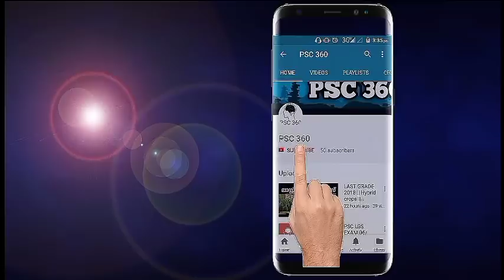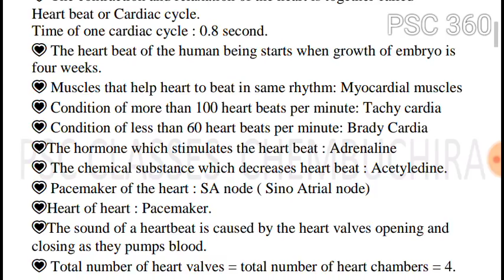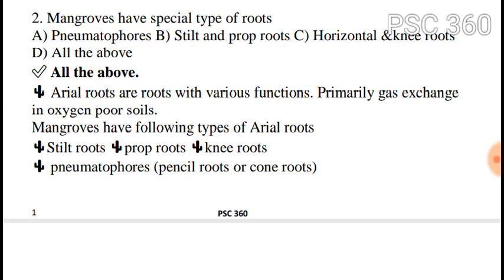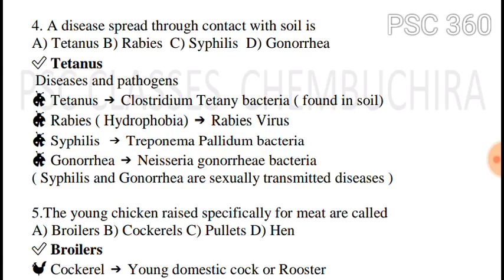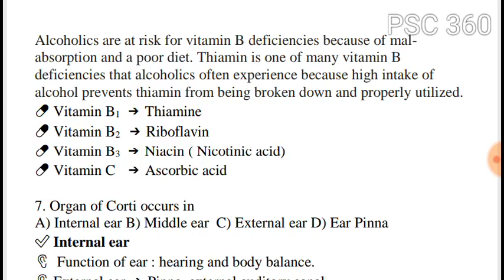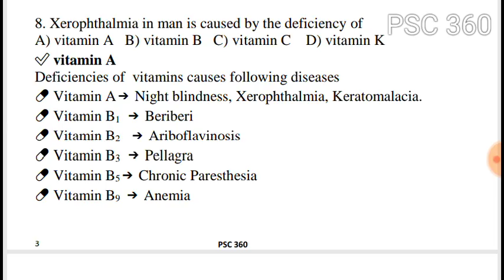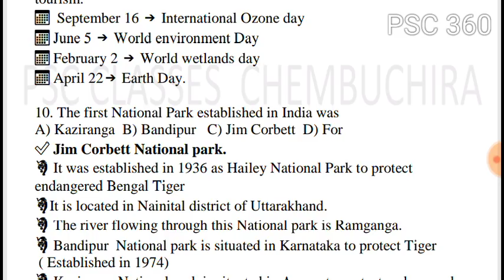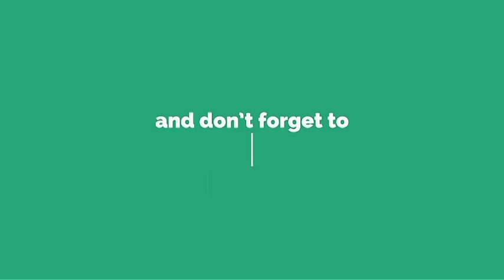Kerala PSC || Previous question analysis || Fireman 2017 - Science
This video is a detailed analysis of science questions asked in 🔥 Fireman exam of 2017

Some unfamiliar questions are here and this pattern will be adapt in upcoming plus 2 level & degree level exams.

Following link is for downloading this class in pdf format